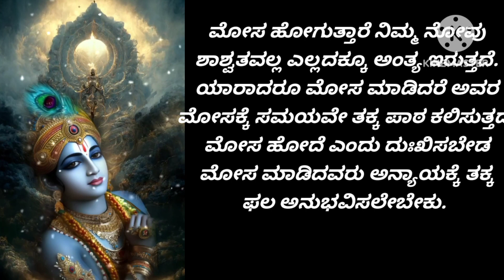ಜೀವನದಲ್ಲಿ ಮೋಸ ಹೋದೆ ಎಂದು ದುಃಖಿಸಬೇಡ ಮೋಸ ಮಾಡಿದವರೇ ಅಳುವ ಕಾಲವು ಬರುತ್ತದೆ